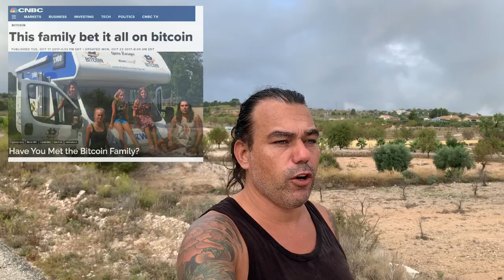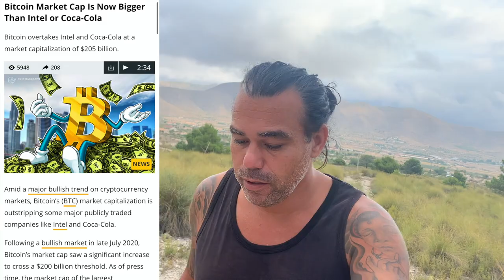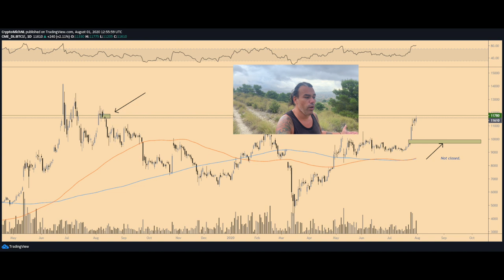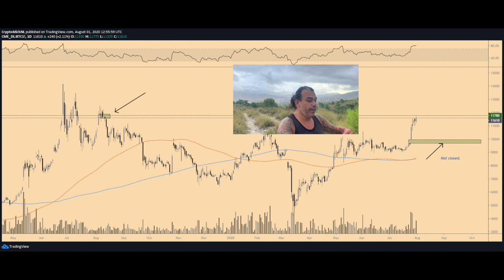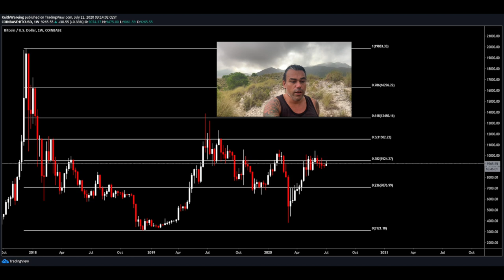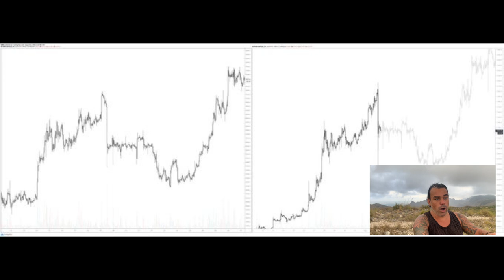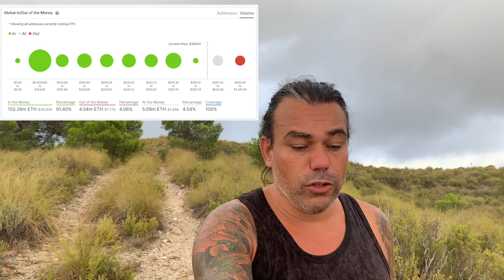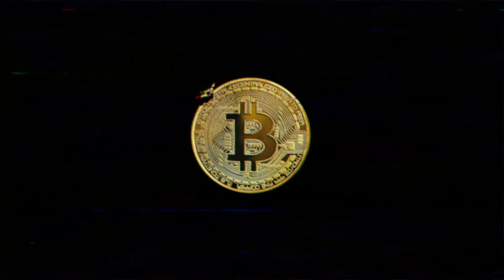WILL BITCOIN FILL THIS CME GAP?? THIS IS WHAT I THINK!! Will GOOGLE PAY be competition for CRYPTO?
In todays video we take a look at the Bitcoin price while I show you a area near Alicante in Spain. Taking a look at some great TA charts and if we are going to fill the CME gap at $9700 everybody is talking about. I am also comparing the new Google pay cooperation with the banks and share my opinion on if this is competition to BTC. Much more news and enjoy the amazing views of Hondon de los Frailles.

TOP EXCHANGES